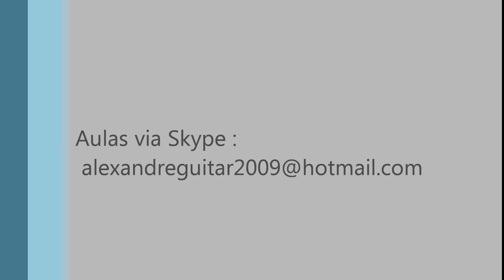Oficina G3 - Onde Esta - Alexandre Almeida